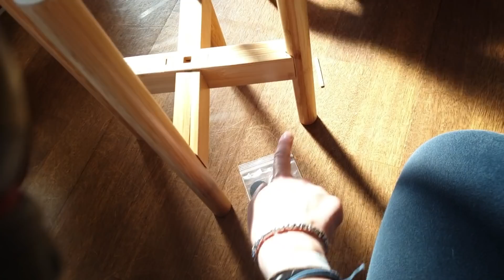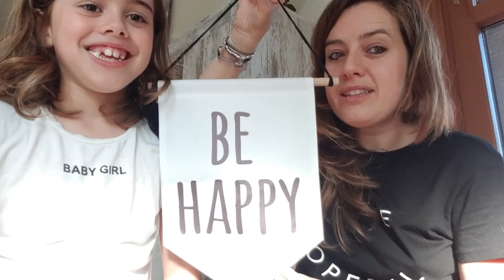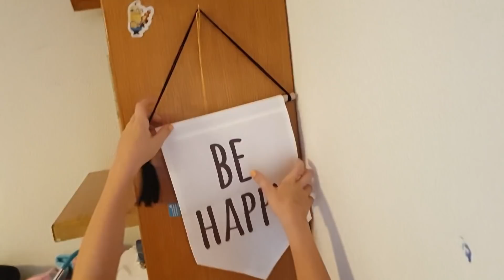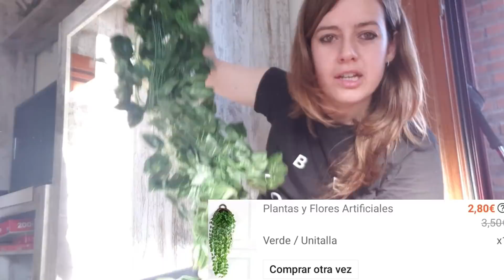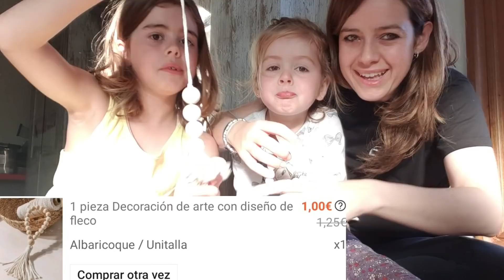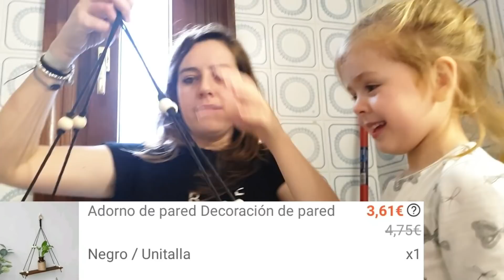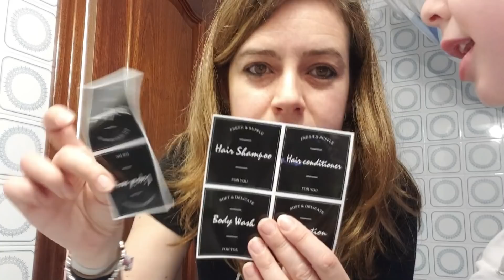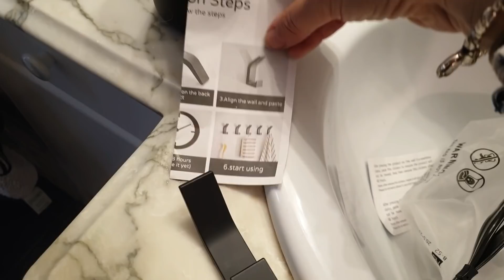HAUL DECORACIÓN SHEIN y AMAZON CAMBIOS EN EL HOGAR VLOGS DIARIOS1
En el vlog de hoy os traigo un haul de decoración de SHEIN y AMAZON